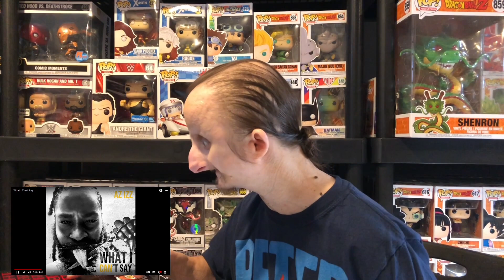Az Izz - What I Can’t Say (Eminem Diss) REACTION!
Hope you liked my reaction.  Let me know what else you want to see me react to.